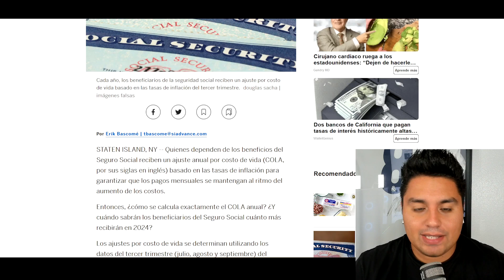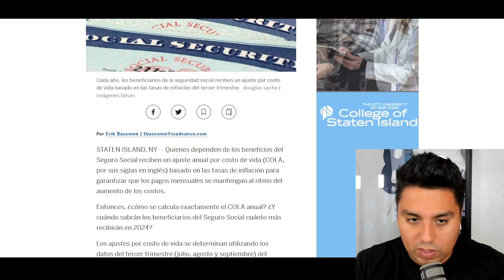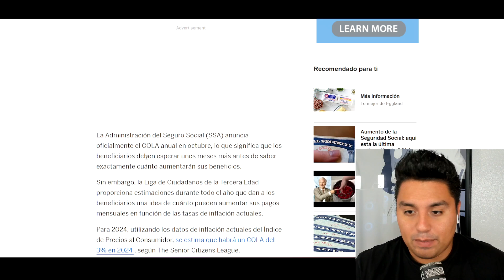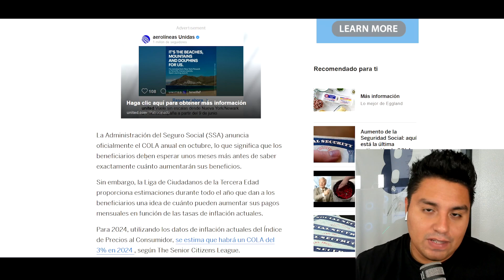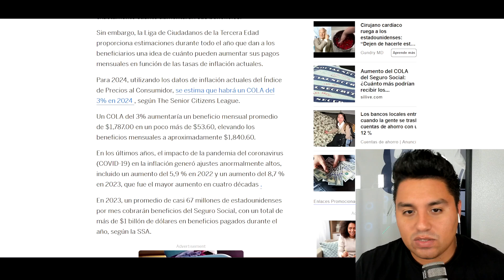Seguro Social en 2024 | Quie Recibira Aumento? | Ultimas Noticias! | Beneficios de SSI